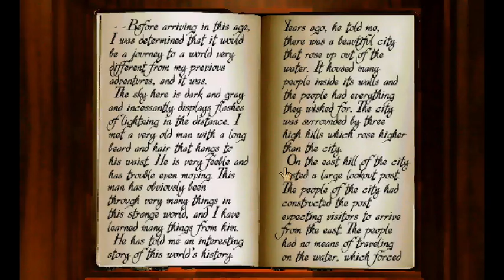DoneyJr Flips Through Myst - 5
Sound puzzles and tree puzzles. Basically a woodwind episode.